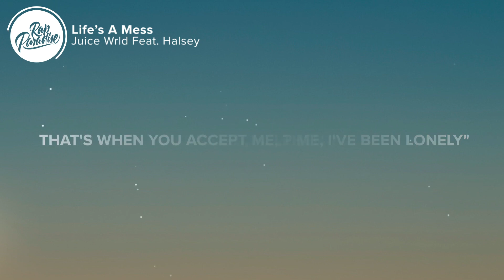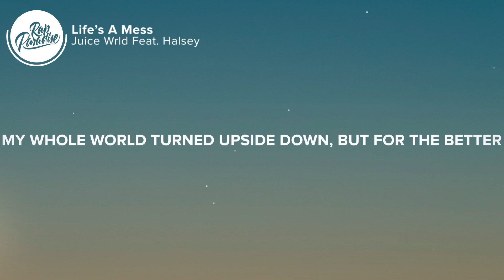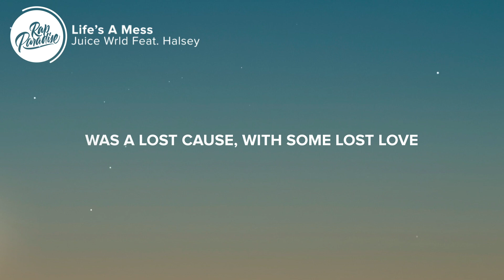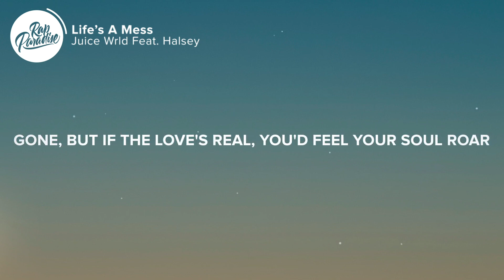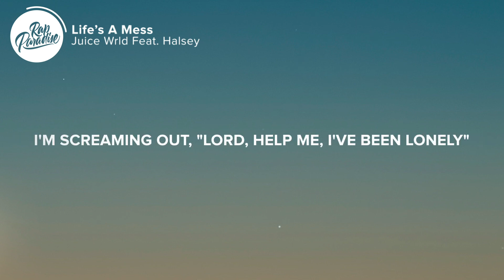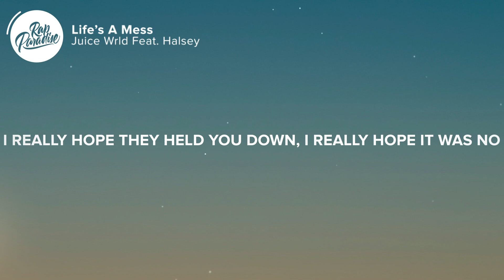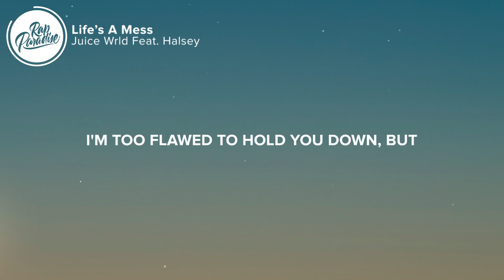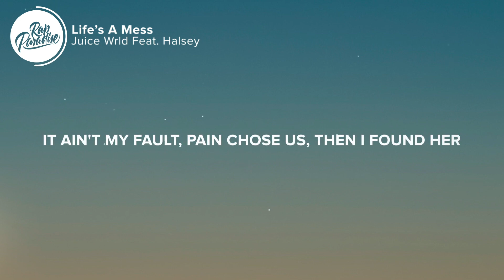Juice Wrld - Life's A Mess (Lyrics) Feat Halsey| 1 HOUR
Juice Wrld - Life's A Mess (Lyrics) Feat Halsey